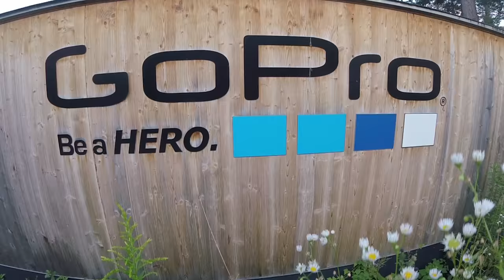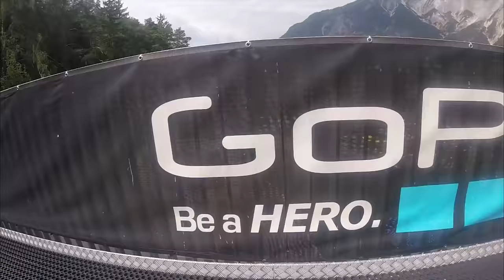AREA 47 is Adrenaline Heaven in Austria! Action Sport Park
Used in this video:
GoPro Hero 7 Black
ULTIMATE Selfie stick SLIK LIghty pod
GoPro Hero 5 Session (Kara’s Cam!)
GoPro Head Strap
Telesin Floaty Handle
ClearShot Hydrophic Lens protector film
GoPro Swivel Wrist mount

During our crazy Euro trip we spent 2 days at Area 47 in Tirol Austria for my birthday! We had an absolute blast and didn't come close to doing everything the facility offered!

Shot on GoPro Hero Black Series
Edited by: Gavin Peacock (Instagram: gpeacock1 )